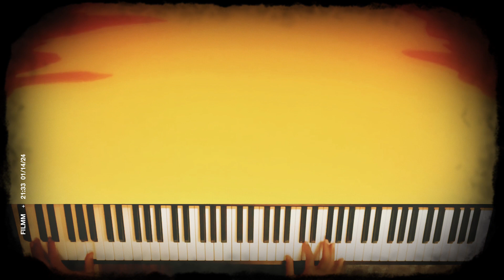Rei2 Piano Cover --- |Neon Genesis Evangelion: Shiro Sagisu}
Video Editing 101: The Beauty of Neon Genesis Evangelion
- Rei2 by Shiro Sagisu

Sending music into eternity *(as long as the internet survives)